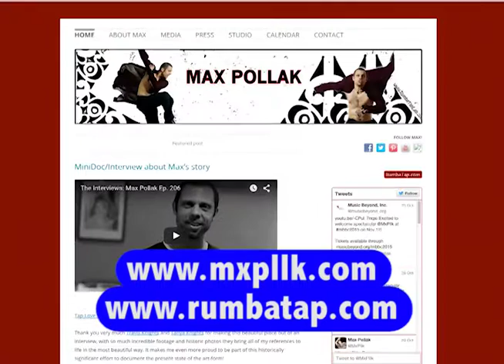MAX POLLAK Interview on "Que Pasa NY? w Nazario Brea (Part 2)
Interview w Max Pollak on Dominican TV station DominicanYorkTV, by Nazario Brea, en Español